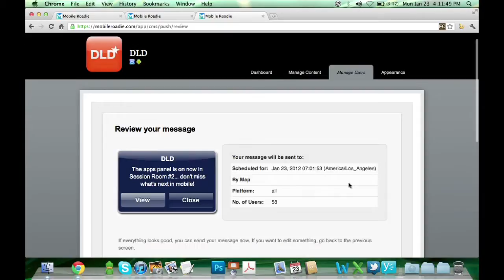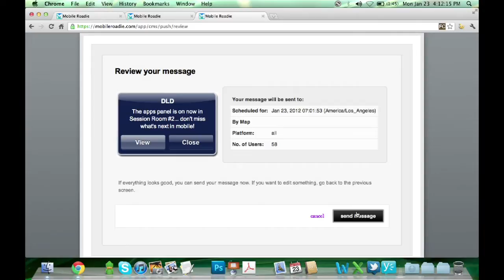App World (Nick D'Aloisio, Shilo Shiv Suleman, Michael Schneider, Felix Petersen, P.Wölke) | DLD12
Nick D'Aloisio, Shilo Shiv Suleman, Michael Schneider, Felix Petersen
Moderated by: Patrick Wölke